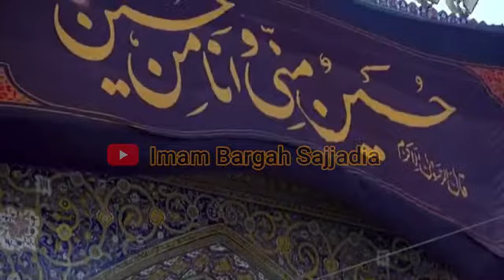Moula Ghulaamon main mera Naam bhi Likh do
Assalamun Alaikum Momineens

Imam Bargah Sajjadia, Noor Nagar, Jamia Nagar, Okhla New Delhi-110025 is one of the Prominent Shia Religion Organisation Since 1972. Here all the Religious Practices is organized as per Islam and Ahlebait. If anyone wants to organize any Islamic gathering is most welcome and your contribution is appreciated by Ahlebait (a.s). We are glad to inform you all that, every year we organize 50 and above Majlis and Milad. Alhamdolillah in this Imambargah there is one Prominent Zarih of Imam-e-Hussain (a.s) and Jhula of Shahdaza Ali Asgar. We welcome you all to visit here and it is open 24*7 for all Momineens.

Iltemase Dua